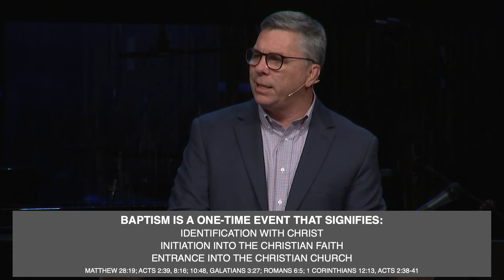“An Anchor for The Soul” | Dr. Darryl Craft | November 3, 2024